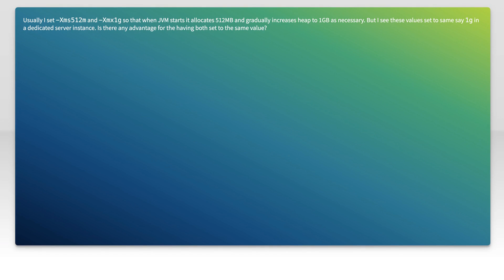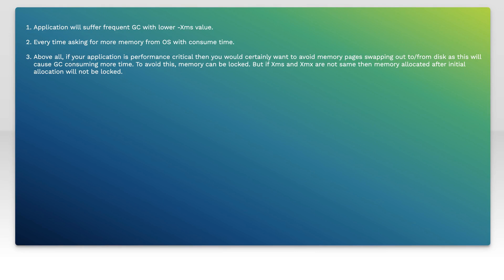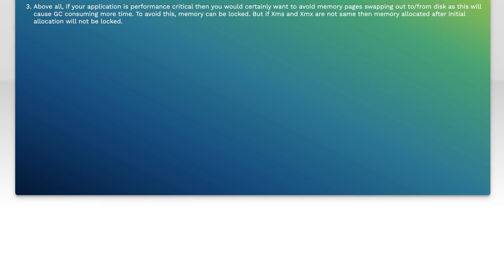Is there any advantage in setting Xms and Xmx to the same value?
jvm: Is there any advantage in setting Xms and Xmx to the same value?

Related to: jvm, heap-memory